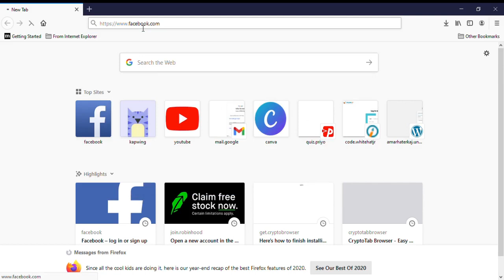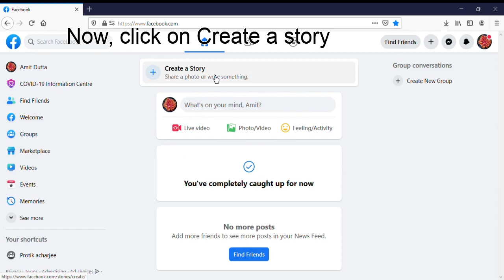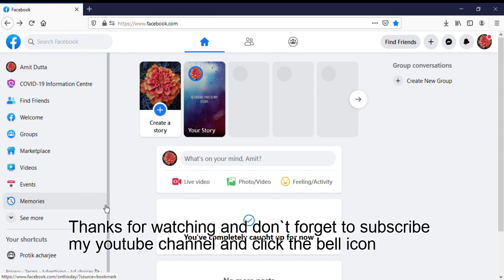How to create a text story on pc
Hi viewers, here I show you how to create a text story on pc.